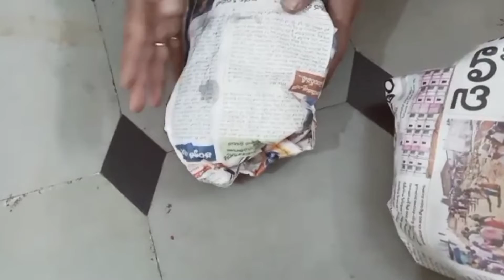Harvesting to compost of Papaya